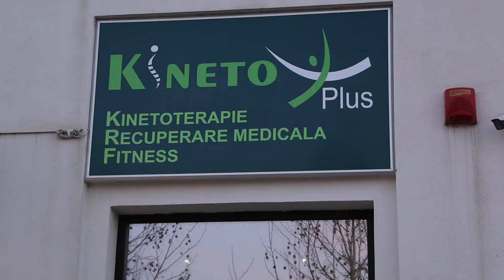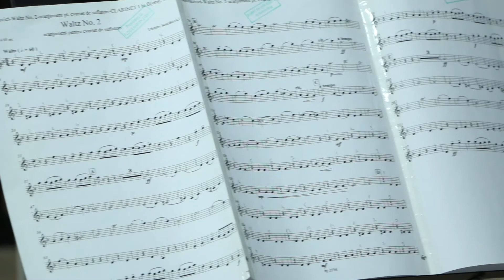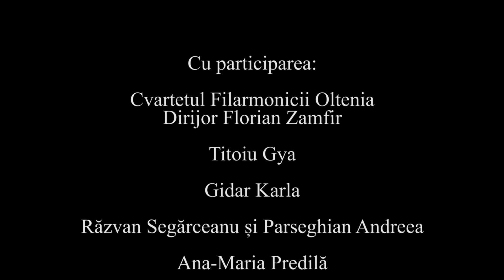Lansare KinetoPlus Craiova, noul concept - colaborator Media10